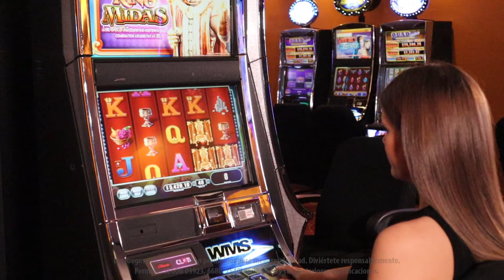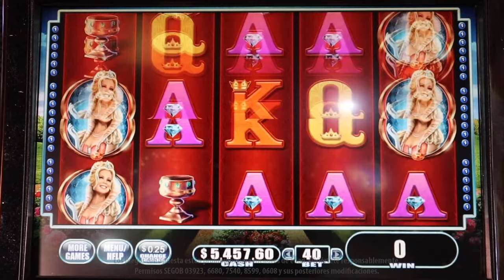Apuestas de oro y mucha diversión con KING MIDAS de WMS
Con cuatro niveles de bonificación y un mini juego de diversos niveles, KING MIDAS de WMS se vuelve una opción muy atractiva para multiplicar tu apuesta de forma generosa, así como para pasar un gran rato de diversión y por su puesto, mucha emoción. Ven a jugarlo en tu Caliente Casino favorito.